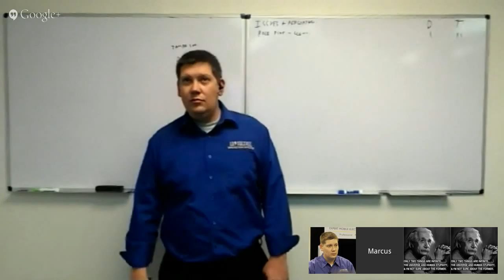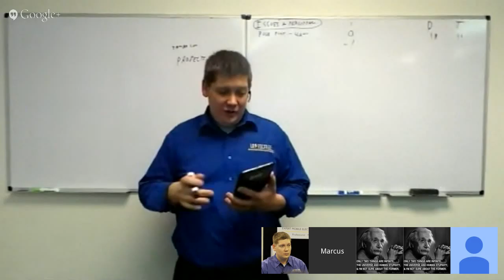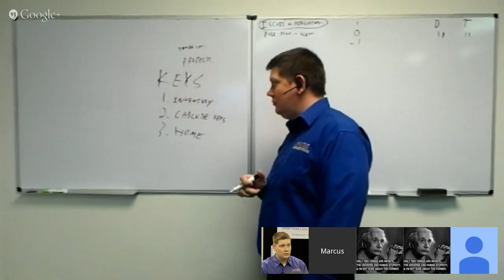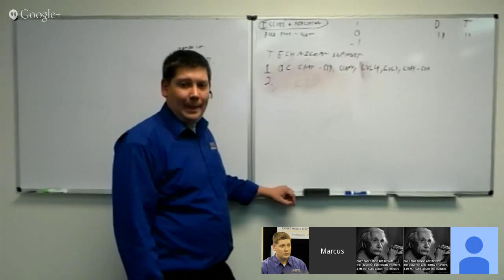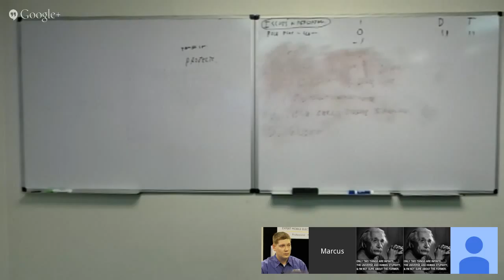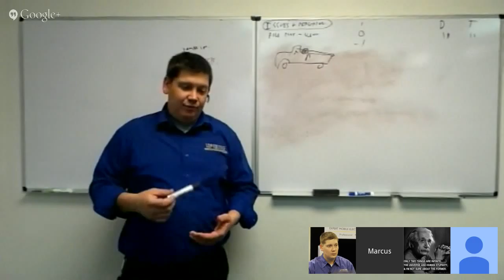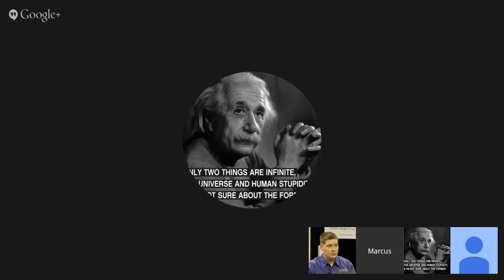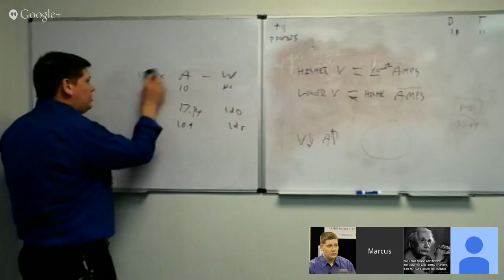Tech training part 2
Hosted by Martin Novak